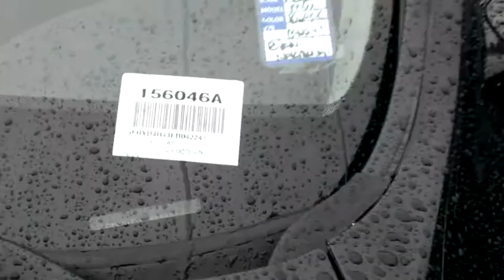Personal message for Mr. Martinez